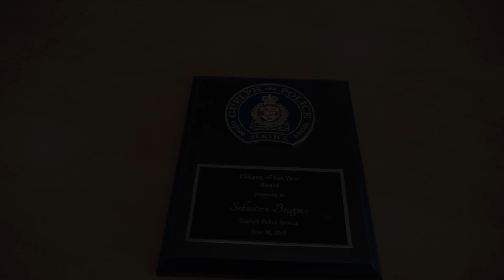Sebastien: The Vital Role of Support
After discovering a bloodied victim in his hometown of Guelph, Sebastien received our support to journey well through the criminal court process. We are proud of Sebastien's resilience as a key witness, and his passion to help safeguard others.

The production of this video was made possible with funding provided by The Department of Justice.